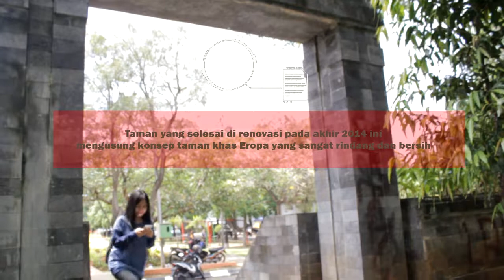Youthzone Edisi April 2017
Youth GBI Gajahmada Semarang